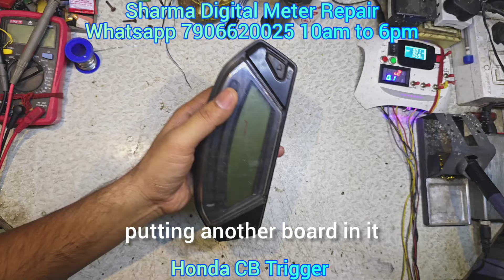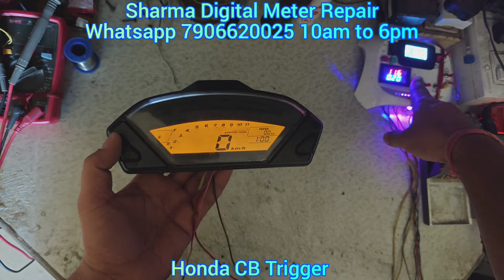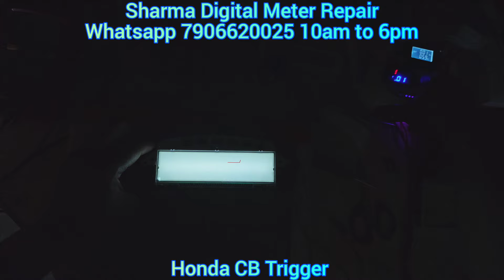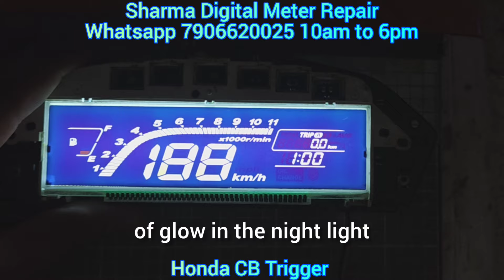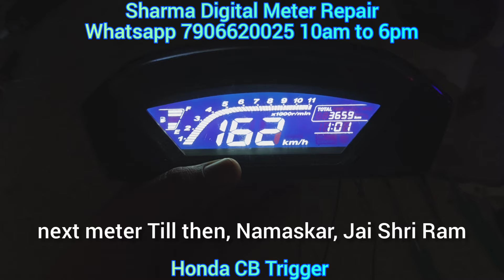Honda CB Trigger Colour Modification with Dark Theme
Sharma Digital Meter Repair
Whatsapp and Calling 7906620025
Send your meter's video (When you key on off your bike)
Call me after send video
when you call me, I will give you all Details on WhatsApp